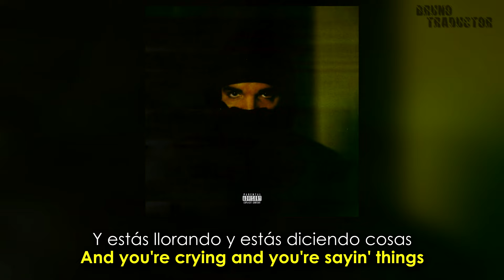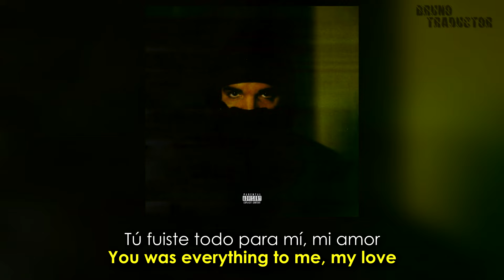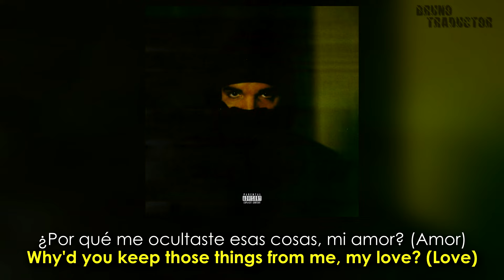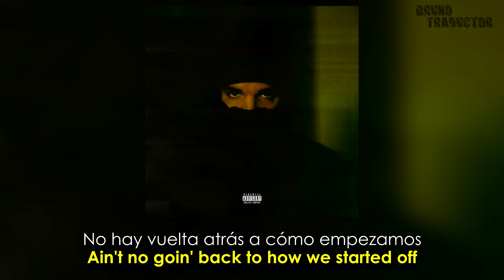Drake - Not You Too ft. Chris Brown // Lyrics + Español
•Artista: Drake ft. Chris Brown
•Canción: Not You Too
•Álbum: Dark Lane Demo Tapes
•Año: 2022
o
Drake - Not You Too ft. Chris Brown. Lyrics on screen - Subtitulado al español. Drake - Not You Too ft. Chris Brown. Lyrics - Traducido al español. Letra inglés - español.